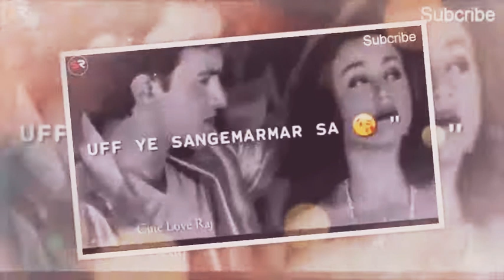Tajmahal kahte hai